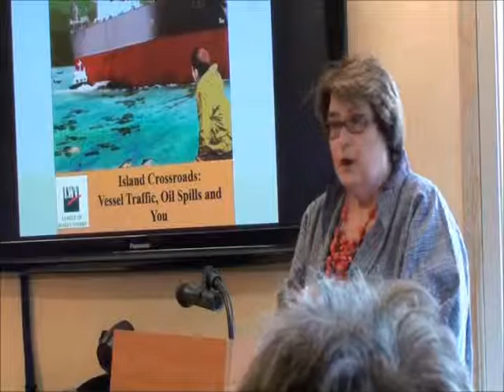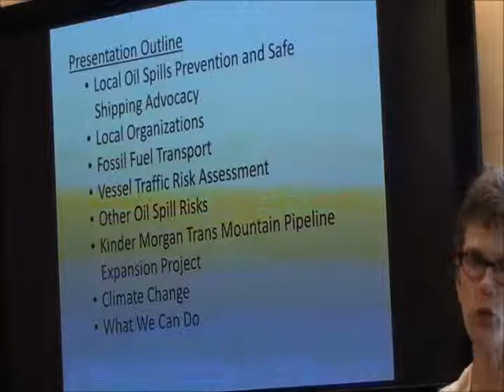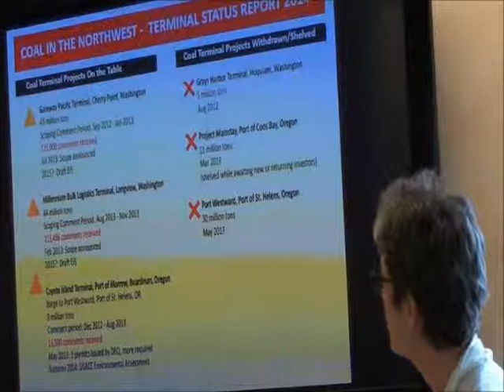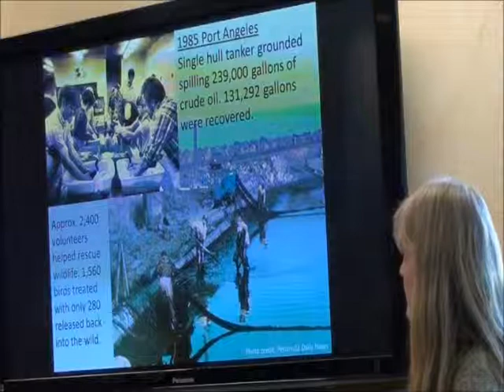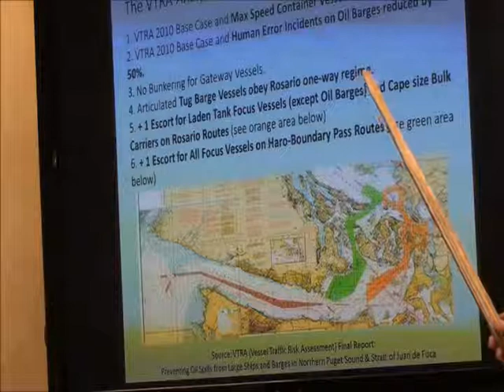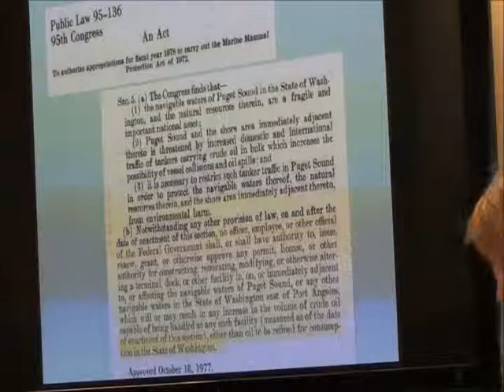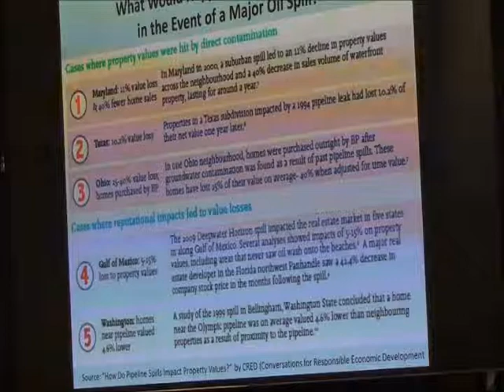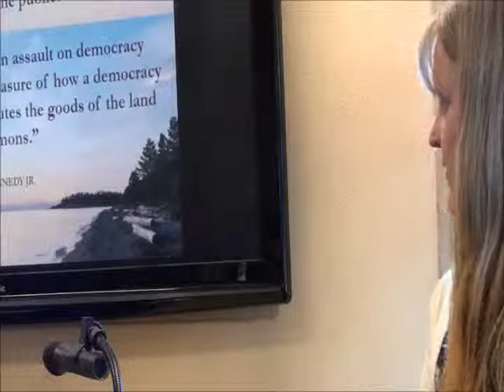Island Crossroads: Vessel Traffic, Oil Spills and You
Increased vessel traffic through the Salish Sea around San Juan County increases the risk of an oil spill disaster,  The consequences for the area of an oil spill are discussed in a League of Women Voters' meeting on April 14, 2014.